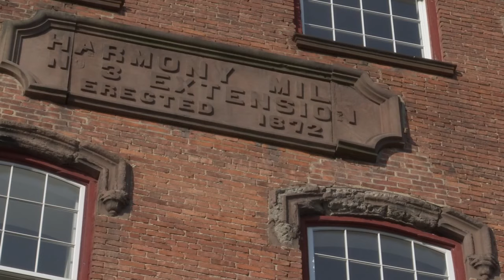Web Exclusive: K9 tracks down missing New York woman by her scent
The Albany County K9 Unit saved the day on Saturday after a woman went missing from her home in Cohoes, New York.